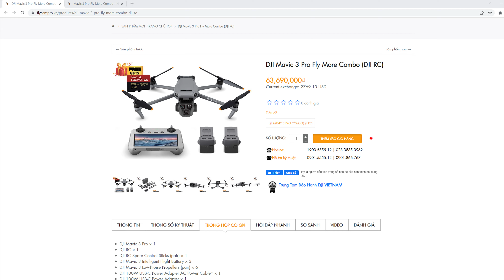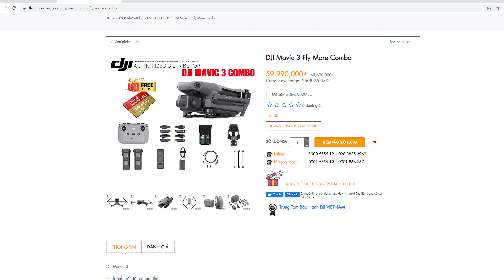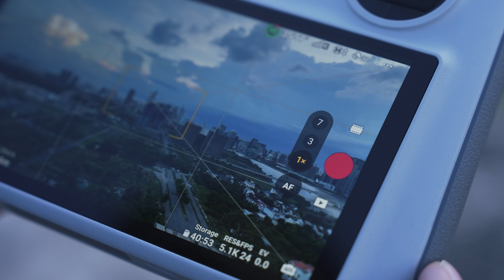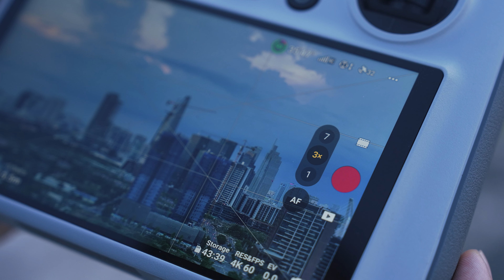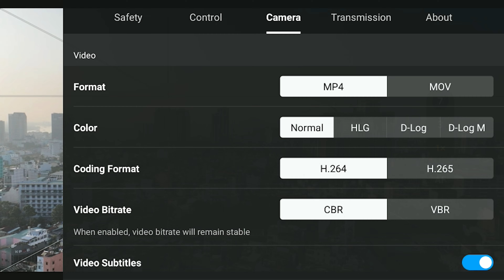Đẳng cấp DJI Mavic 3 Pro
Anh em tham khảo thêm thông tin và giá bán DJI Mavic 3 Pro

| MUSIC |
- Livingrooms - Stargazing

- Motion Array: Giảm $50 cho gói hàng năm / $50 discount for purchases a yearly plan:

:: Với trang Audiio.com (Music – SFX)
- Dùng code "KopDinhTravel10" để được giảm giá 10%

Khi bạn đăng ký thành công, Kop Dinh sẽ nhận được 1 phần chiết khấu, bằng giá trị bạn mời mình 1 bữa ăn :)

© Bản quyền thuộc về Kop Dinh